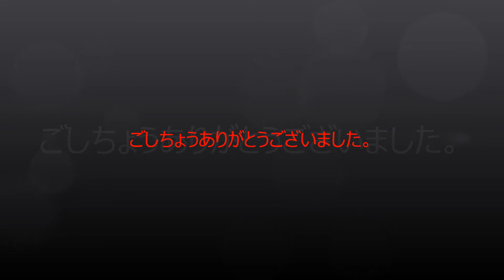宮沢セイラが東レキャンペーンガールに！！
女優の山口智子（50）、藤原紀香（43）らを輩出した『2015年東レキャンペーンガール』が4日、発表されアイドルグループ・乃木坂46の元メンバーでタレントの宮沢セイラ（21）が選ばれた。